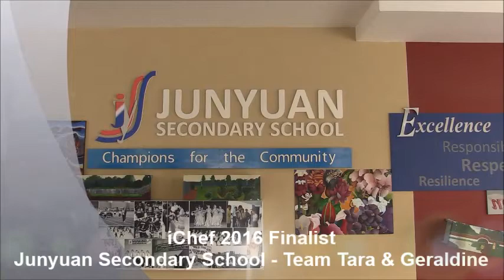iChef 2016 Top 10 Finalists - Junyuan Secondary School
iChef 2016
Top 10 Finalists
Junyuan Secondary School, Team Tara & Geraldine

iChef 2016 is proudly organised by School of Hospitality, Republic Polytechnic.